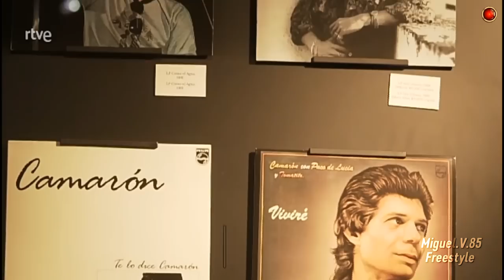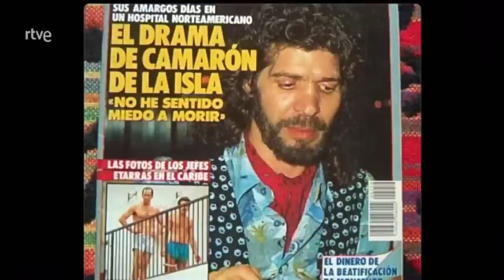Lazos de Sangre (Camarón)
Lazos de Sangre - Camarón de la Isla
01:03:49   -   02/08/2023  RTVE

Camarón de la Isla fue el genio que traspasó los límites del flamenco, y su familia protagoniza un encuentro único para 'Lazos de sangre'.

SINOPSIS

Sobre José Monje Cruz se han escrito muchas cosas. El documental de 'Lazos de Sangre' muestra el lado más íntimo del mito, la personalidad de aquel niño prodigio que era feliz cantando junto a su madre en la fragua de su San Fernando natal. Aquel niño destinado a escribir con letras de oro las mejores páginas de la historia del flamenco y a convertirlo en un arte universal. Las canciones de Camarón han sido versionadas por artistas de varias generaciones. La última, Rosalía, que asegura haberse hecho flamenca por él.
Camarón de la Isla se hizo leyenda tras su muerte y el tiempo no ha hecho más que acrecentarla. El artista conoció a los más grandes: Manolo Caracol, Lola Flores, Rocío Jurado... pero fue Paco de Lucía quien terminaría siendo determinante en su carrera y en su vida. Amigos inseparables, terminarían enfrentados tras haber formado una pareja extraordinaria y elevar el flamenco a lo más alto.

También puedes visitar nuestro Tiktot ⤵️